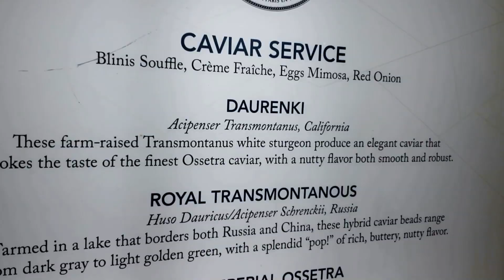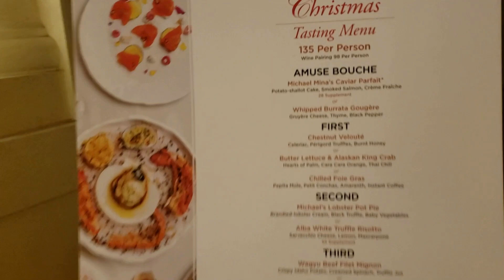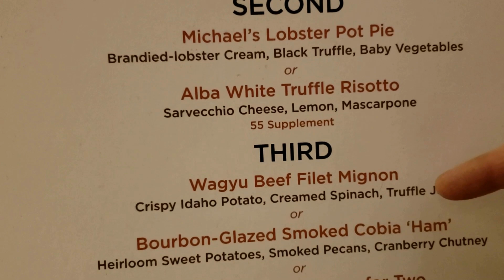Christmas Las Vegas Style : The Bellagio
Come enjoy my home town of Las Vegas NV.  Each year my family goes to see the Christmas display at the Bellagio and here is this years tour.  It's the most wonderful time of the year here! We buy a Christmas Ornament from their Christmas store. I have one for every year we have been here. Come see this years choice.

CMW Color Blending System

Klara Markova

Acrylico Paint Pens